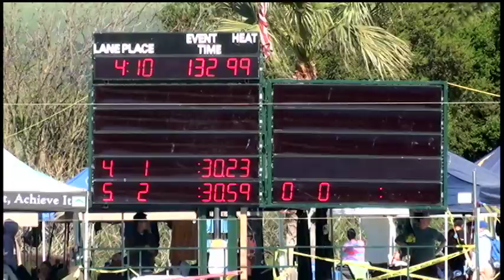50 Fly Swim Off